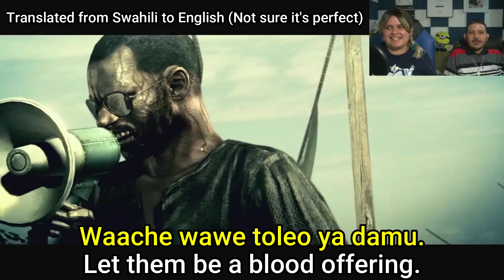Resident Evil 5 Co-op - Episode 1 - Chapter 1-1 "Welcome to Africa" w/Kiirby Marie 17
Join me and Kiirby as we head into Africa in search of bio weapons smugglers. We begin our mission by trying to rendezvous with Alpha Team but things in the Kijuju Village is getting weird but I mean extremely weird.